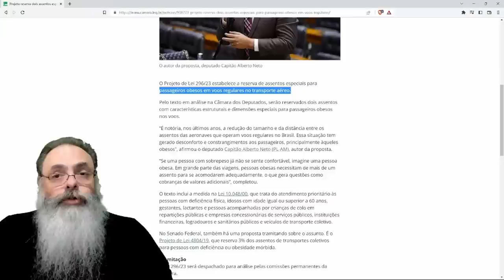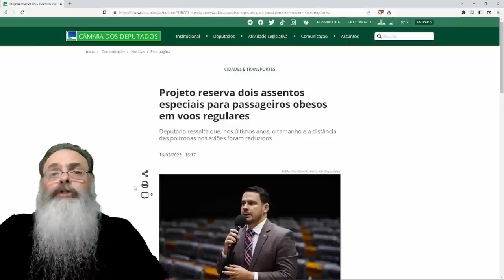DEPUTADO PROPÕE LEI criando LUGARES para GORDO em CADA VÔO de AVIÃO, ENCARECENDO todas as PASSAGENS